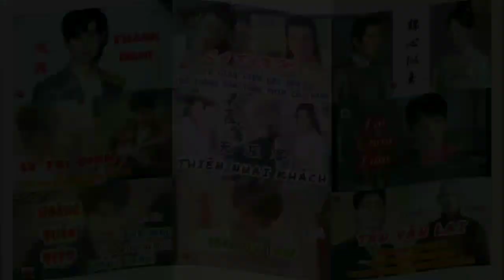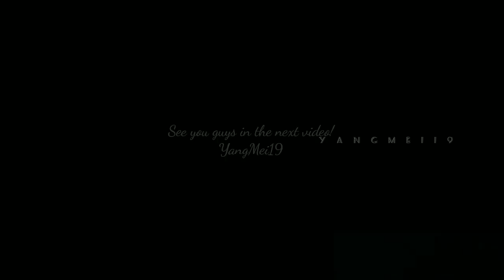Lịch chiếu 《GIÓ NAM HIỂU LÒNG TÔI》THÀNH NGHỊ – TRƯƠNG DƯ HI 《南风知我意| South Wind Knows》成毅、张予曦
【南风知我意| South Wind Knows】 starring Cheng Yi, Zhang Yu Xi premiere Sep
《南风知我意| South Wind Knows》成毅、张予曦主演的电视剧，该剧于2023年9月12日在优酷全网独播

HSK- HSKK